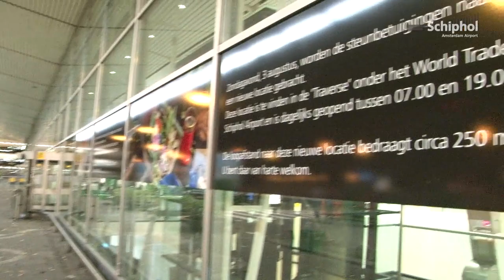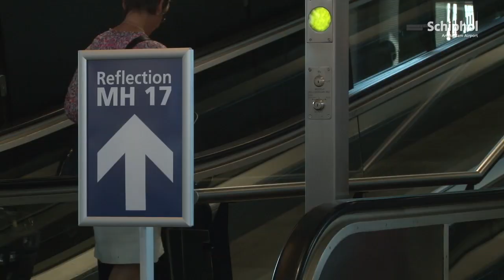Nieuwe locatie steunbetuigingen MH17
Op 3 augustus zijn de steunbetuiging ter nagedachtenis aan
de slachtoffers van vlucht MH17 verplaatst.